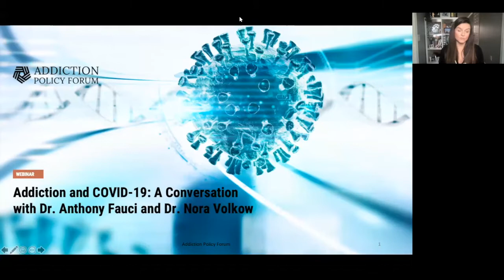Addiction and COVID 19: A conversation with Dr. Anthony Fauci and Dr. Nora Volkow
This webinar included live Q&A with Dr. Anthony Fauci, Director of the National Institute of Allergy and Infectious Diseases (NIAID), and Dr. Nora Volkow, Director of the National Institute on Drug Abuse (NIDA), and focused on the intersection of the disease of addiction and the COVID-19 pandemic.